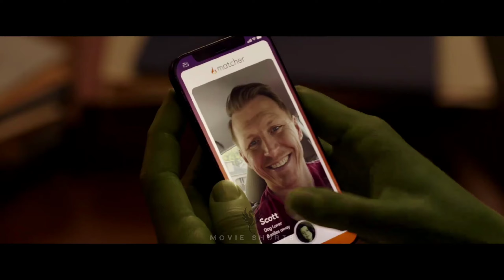OFficial Trailer | She-Hulk: Attorney at Law | Disney+ MARVEL 2022 OFFICIAL TRAILER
moral studio She-Hulk: Attorney at Law Disney+ MARVEL 2022 OFFICIAL TRAILER
This video was editing by Ashu...
_If you copy my video and leave it on youtube, I will strike your channel.